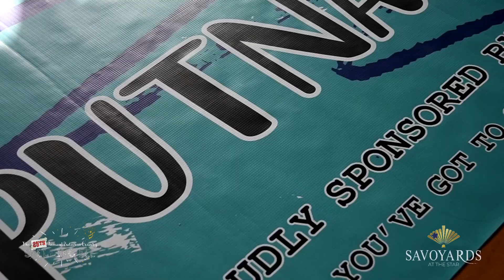Savoyards | The 25th Annual Putnam County Spelling Bee Promo | SHENANIGANS!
Can you spell 'Shenanigans'!
Rehearsals are a blast with the cast as our production of 'The 25th Annual Putnam County Spelling Bee' is racing towards opening night!

Videography and Editing by Sharyn Hall